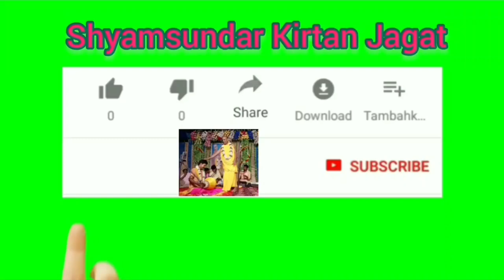মধুর অমৃতময় শ্রীমদ্ভাগবত কথা // শ্রীমৎ সদানন্দ দাস বাবাজী মহারাজ ।।